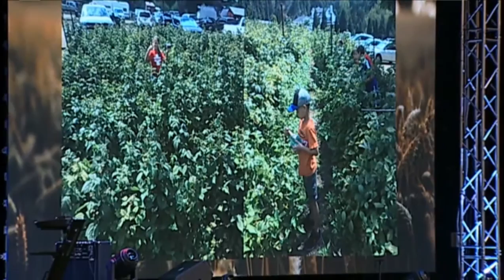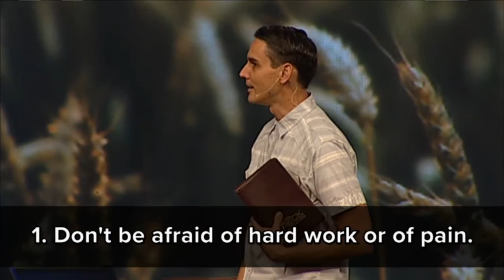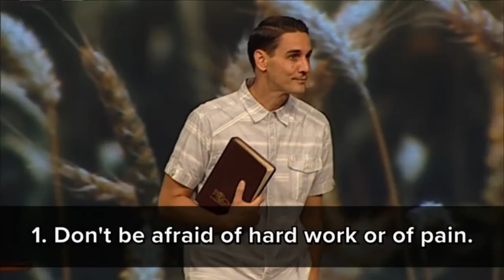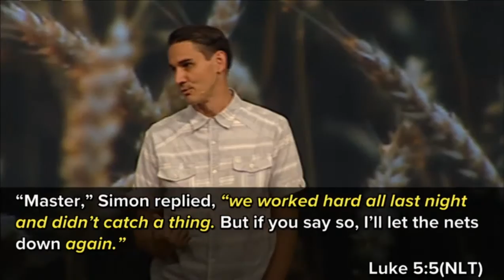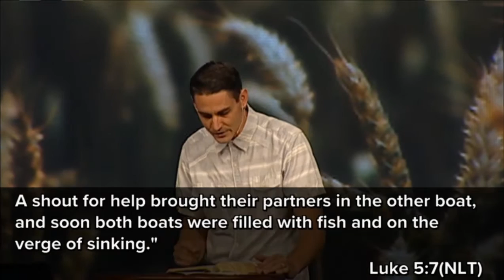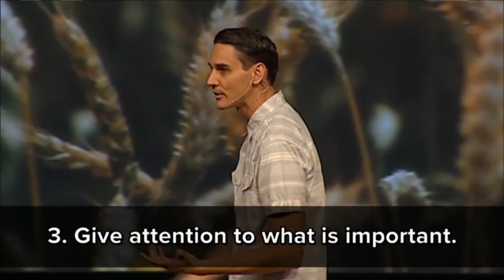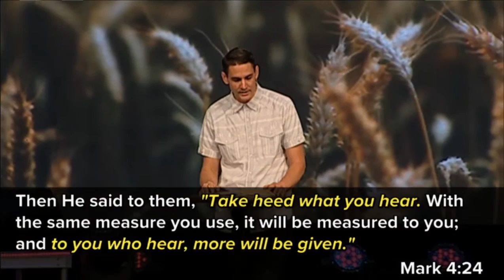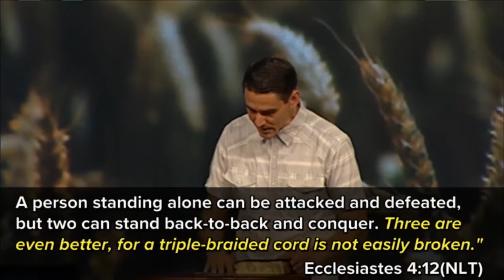"Working for a Greater Harvest" by Pastor Dan Roth